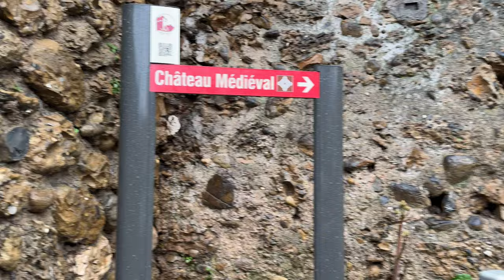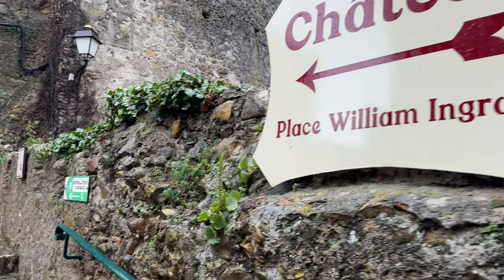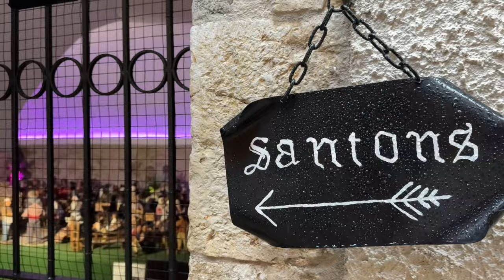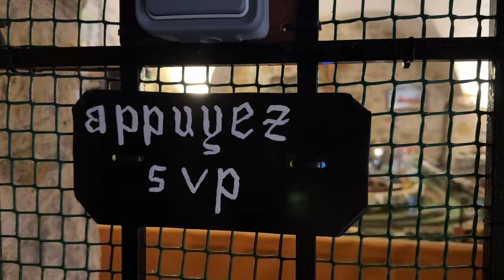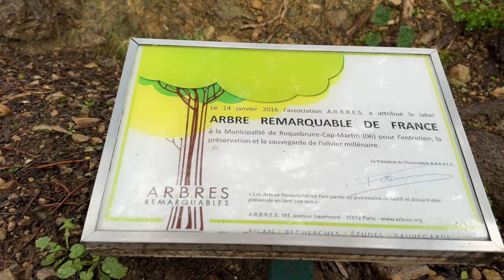Walking in Roquebrune, France: Rainy walking tour of one of the most dreamy cities in France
✅ Walking in the rain in the charming town of Roquebrune, France, is an enchanting and mysterious experience.
✅ In this mesmerizing 4K video, immerse yourself in a world of beauty and romance.
✅ As raindrops gently fall from the sky, they create a captivating atmosphere, transforming the town's streets into a magical wonderland.
✅ Every step you take reveals the delicate charm of Roquebrune, with its quaint architecture, winding alleys, and serene landscapes.
✅ Let the high-definition quality of this video transport you to a place where rain and beauty seamlessly intertwine, capturing the essence of a rainy walking adventure in Roquebrune.
❌00:00 1- Intro
❌00:43 2- Start video
❌04:51 3- Medieval castle
❌08:17 4- Dream houses
❌27:00 5- Monaco
✅ I'm Morteza, and I invite you to join me on thrilling walking adventures through vibrant cities.😎😎
✅ Experience the magic of exploration as we uncover breathtaking sights and immerse ourselves in the local culture.
✅ No part of this video may be used for personal or private use without written permission from walk with morteza.❌⛔❌
walk with morteza
walk with me
walking city streets
walk vlogs
walk city tour
city sightseeing by walking
travel from home tours
walk in street
marcher avec moi
watched walker